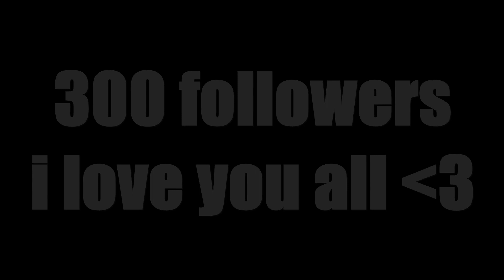Fortnite best competitive Settings (Pro Battle Royale XBOX) Xamti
Les meilleurs settings Fortnite XBOX !